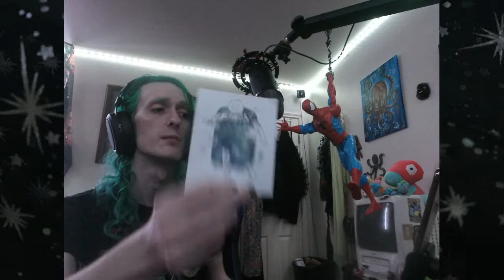[StellarVision] Pokemon Gold #13 Mt Mortar & First steps into Kanto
The entity known as StellarVision plays Pokemon Gold.

i make my way through Mt mortar and defeat the fighting champion. then i start making my way towards victory road and take my first steps into kanto